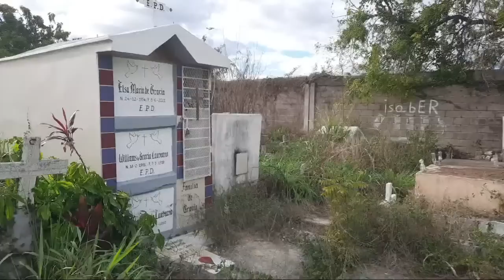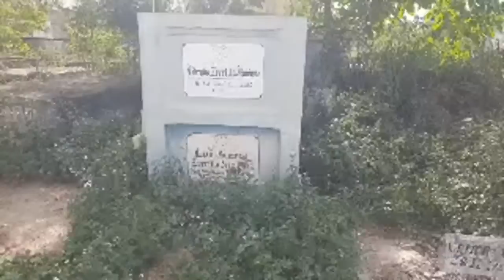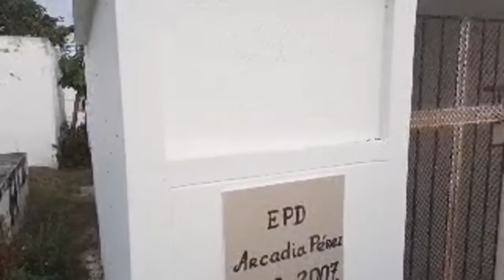En Vivo Desde Un CEMENTERIO Muy Lejano Y Solitario